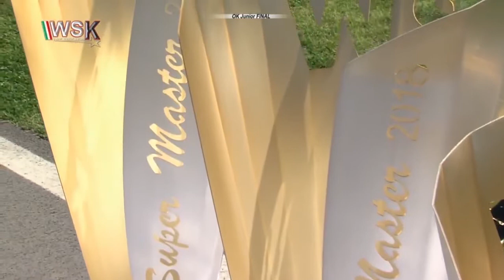OK JUNIOR FINAL WSK SUPER MASTER SERIES ROUND 4 SARNO ITALY